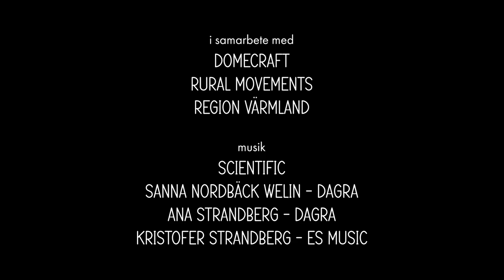BUBBLES - Work in progress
Koreografi:
Ana Strandberg
Sanna Norbäck Welin

Scenografi:
Theodor Nisula - Domecraft

Film:
Erik Engstrand
Ana Strandberg
André Forsström

I samarbete med:
Domecraft
DAGRA
Rural Movements
ES Music
Region Värmland